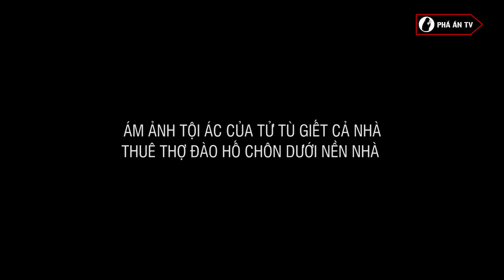Ám Ảnh Tội Ác Của Tử Tù G.i.ế.t Cả Nhà Thuê Thợ Đào Hố Chôn Dưới Nền Nhà | Phá Án TV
Phá Án TV: Gần đây, liên tiếp xảy ra những vụ giết người man rợ, không gớm tay. Có một vụ án đã xảy ra từ nhiều năm trước, kẻ thủ ác đã phải trả giá bằng bản án từ hình nhưng đến tận bây giờ, tội ác kinh hoàng hắn gây ra cho cha mẹ và em ruột vẫn còn là nỗi ám ảnh, day dứt không nguôi đối với người thẩm phán đã xét xử vụ này. Tội ác của tên tử tù này như thế nào. Mời quý vị và các bạn cùng theo dõi ngay sau đây…